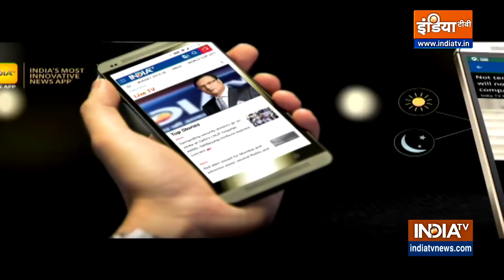Follow these yogic remedies as soon as symptoms of COVID appear, know details from Swami Ramdev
Cough, cold, pain in chest, body pain, stomach pain, diarrhoea, runny nose, etc. are symptoms of corona. Follow these yogic remedies along with testing them as soon as they appear.